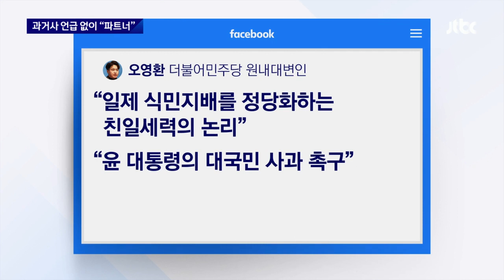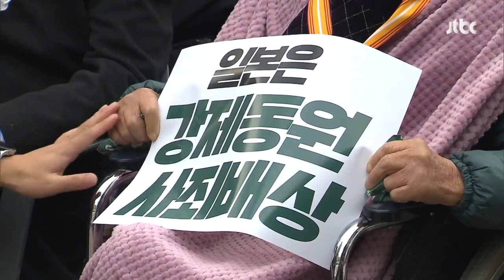첫 3·1절 기념사에 "일본은 파트너"…국권 침탈엔 "되돌아봐야" / JTBC 뉴스룸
윤석열 대통령이 오늘(1일) 취임 이후 첫 3.1절 기념사를 했습니다. 3.1절 기념사에 빠지지 않았던 것은 바로 일본과의 관계죠. 윤 대통령의 메시지는 '관계 개선'에 방점이 찍혔습니다. 강제징용이나 위안부 피해자 같은 현안은 빠졌습니다.

그런데 논란이 되는 대목도 있었습니다. "세계사의 변화를 준비하지 못해서 국권을 상실했다" 일제의 침략이 마치 우리 탓인 것처럼 읽힐 수 있는 대목입니다.